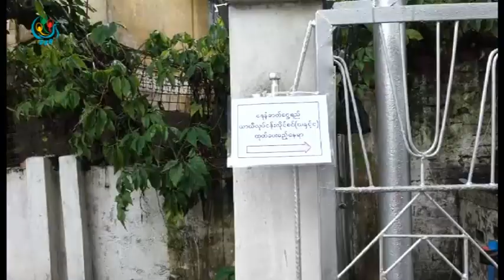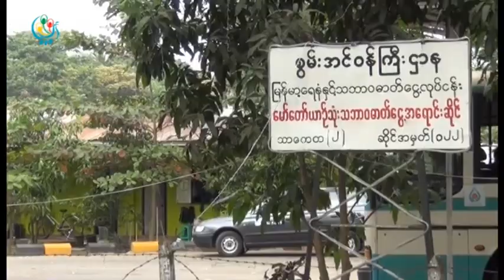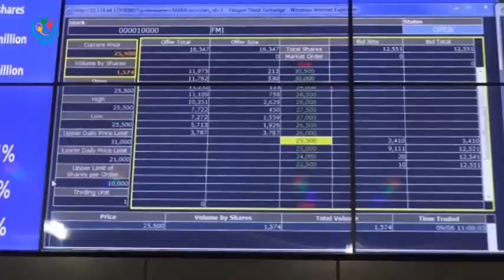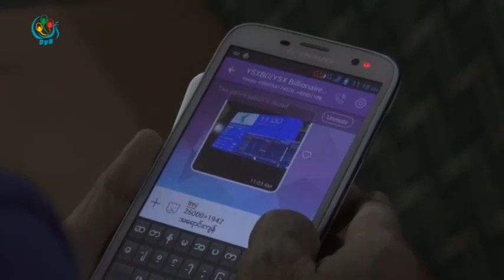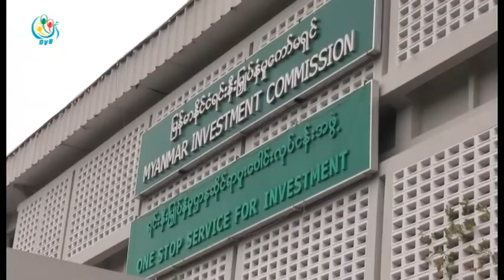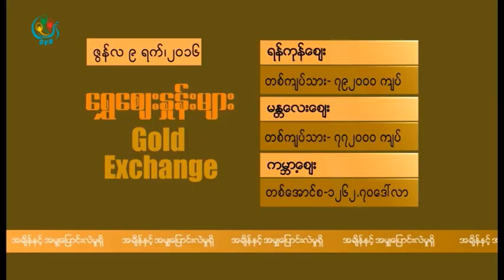DVB - ေန႔စဥ္ စီးပြားေရးသတင္း အစီအစဥ္ (၉ ဇြန္လ ၂၀၁၆)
ေန႔စဥ္ စီးပြားေရးသတင္း အစီအစဥ္ (၉  ဇြန္လ ၂၀၁၆)